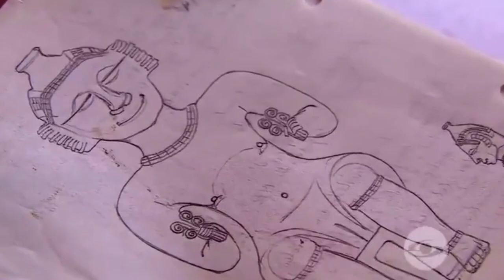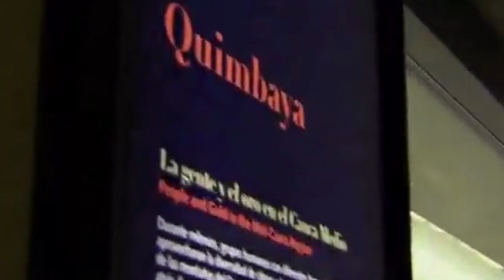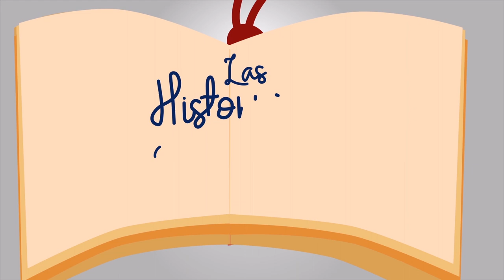El Tesoro Quimbaya, ¿Por qué está en España y no en Colombia?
Aquí te contamos la historia del Tesoro Quimbaya, descubierto en 1890, y "regalado" por el presidente de Colombia a la reina regente de España en 1892 😳
Tal cual cómo lo oyes❗️

El 4 de septiembre de 2006, la Corte Constitucional ordenó al Gobierno Nacional, lograr que España lo devuelva.

Guión: Adelina Covo y Antonio Luis Ángel Covo

Fuentes:
El Tesoro Quimbaya. Catálogo y estudios sobre el Tesoro, editado por el Museo de América, 2016. Madrid.
Gamboa, Pablo. «El Tesoro de los Quimbayas. Historia, Identidad y Patrimonio». Ed. Planeta Colombiana. Bogotá. 2002.
Sánchez Cabra, Efraín. El Museo del Oro. Boletín Cultural Y Bibliográfico, Bogotá. 2003.
Otras notas de prensa.